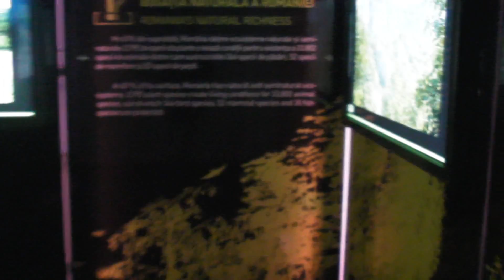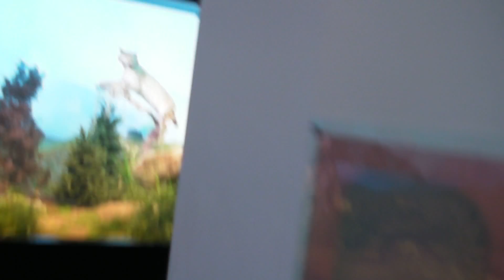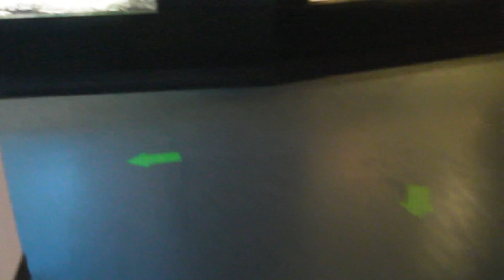Bucuresti - 2 Martie 2012- muzeul Antipa #1